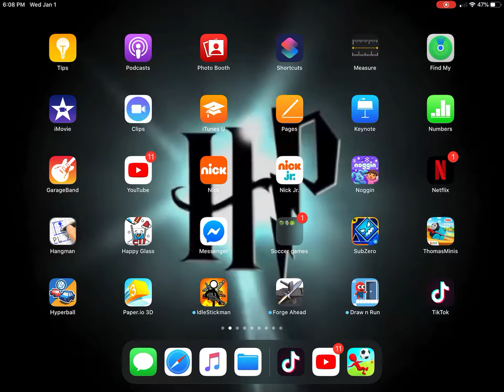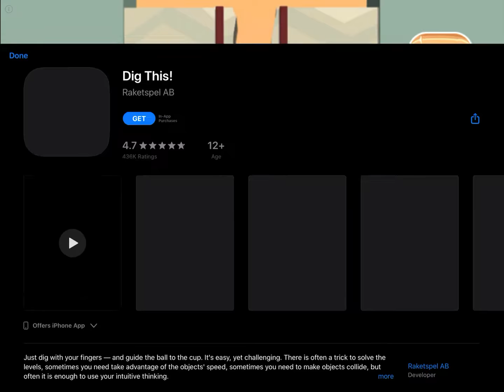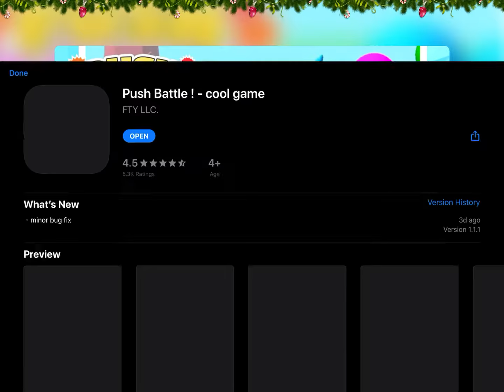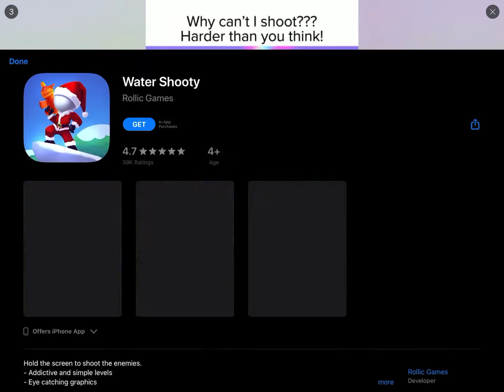Playing Head Ball 2